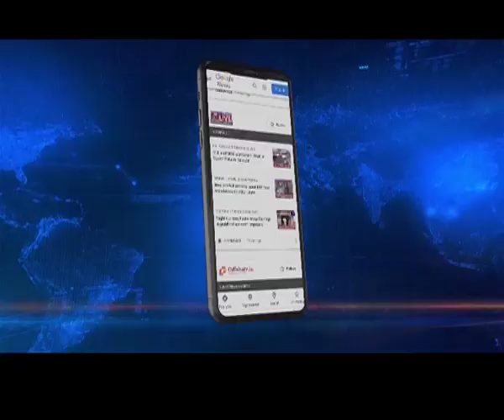Family deciding on Robert G Lyngdoh's final rites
Firebrand Meghalaya leader Robert G Lyngdoh passed away today. MLA and sister Ampareen Lyngdoh informed that the family will take a call on his final rite.